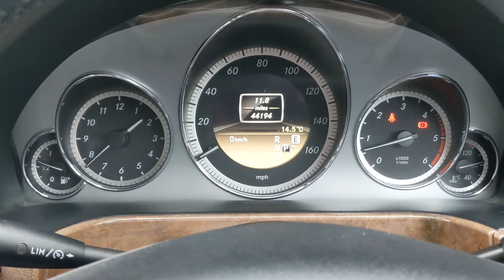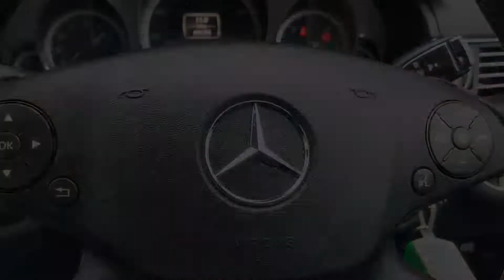Mercedes-Benz E350 Avantgarde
2011
44000 Miles

Satellite Navigation
Heated Leather Seats
DAB Radio